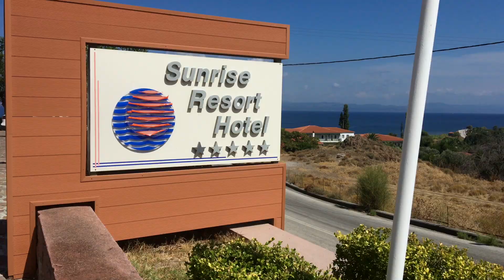Grecja Lesbos Wakacje - Greece Lesvos Holiday 2018